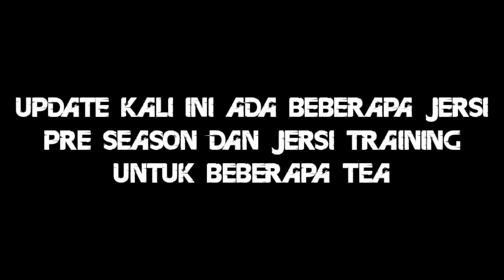PATCH LIGA MALAYSIA 21 ( V.5.7.0 ) BY ARIEF DZUL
DIHARAP TENGOK DULU VIDEO SEHINGGA SELESAI..KALAU BETUL² ADA MASALAH YANG TAK FAHAM BARU DM ADMIN DI IG 👇

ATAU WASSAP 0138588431